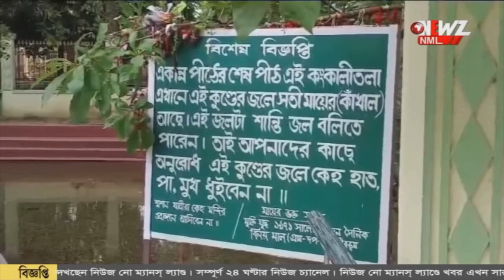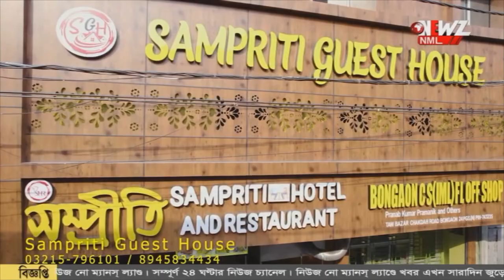তারাপীঠের আদলে কঙ্কালীতলা তে স্থাপন দেবীর চরণ।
তারাপীঠের আদলে কঙ্কালীতলা তে স্থাপন দেবীর চরণ। শুক্রবার ভক্তদের জন্য প্রতিষ্ঠা করা হয় দেবীর চরণ যুগল।